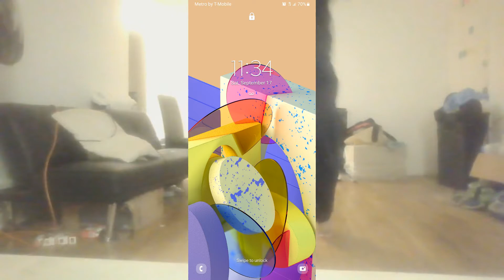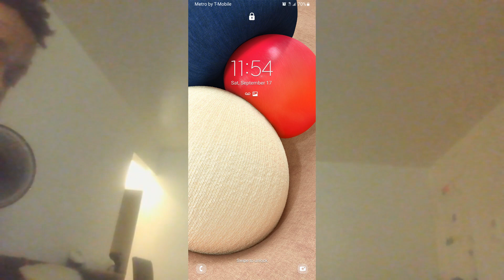174 2- indoor capoeira